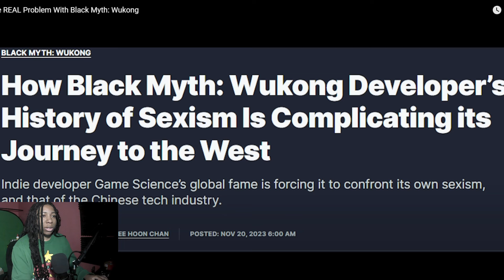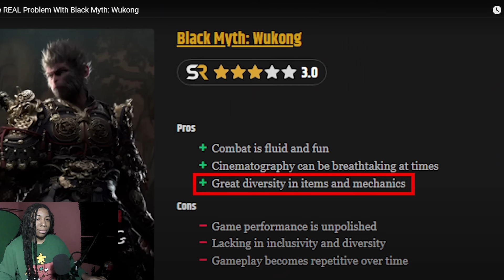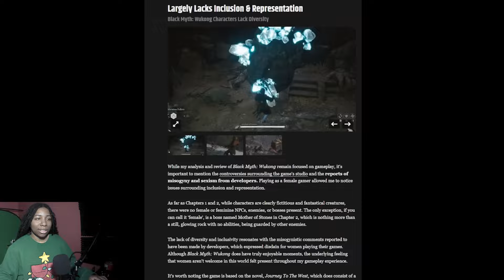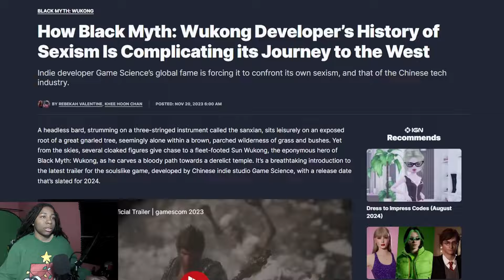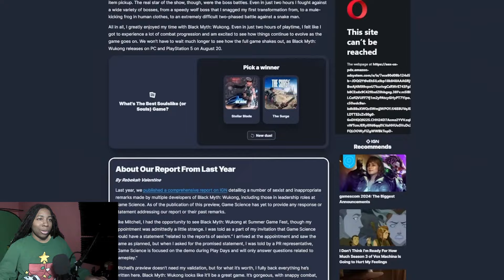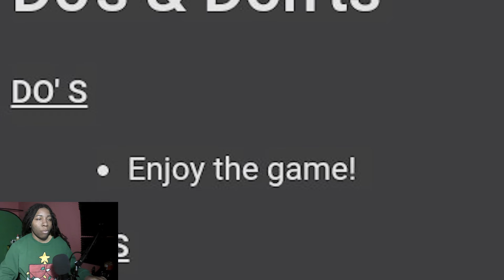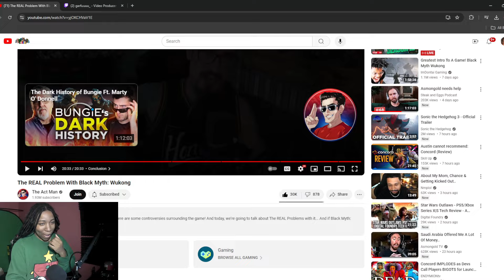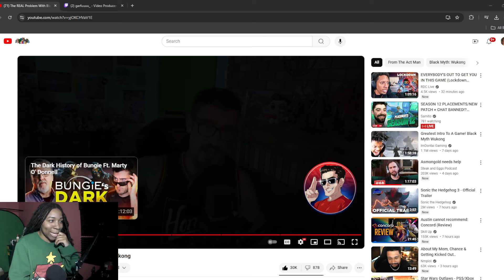The REAL Problem With Black Myth Wukong Reaction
Reacting to The Act Man’s the real problem with black myth wukong.